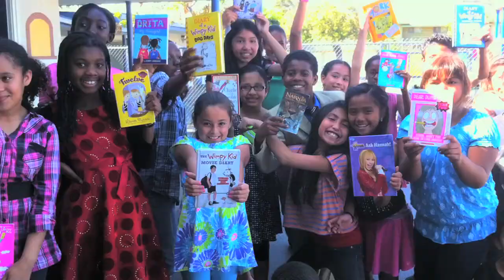BookEnds on Best Deals